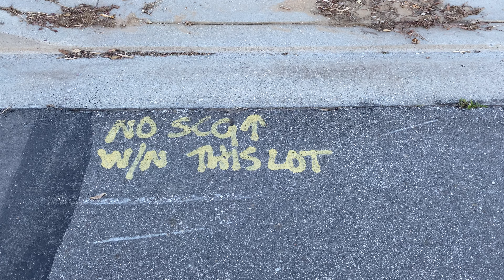My property in Yucaipa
The promise land